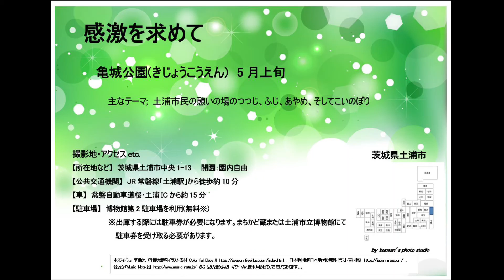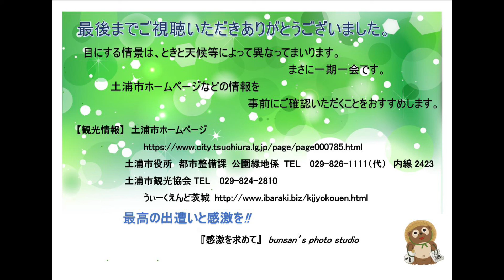感激を求めて 亀城公園(きじょうこうえん) 5月上旬 茨城県土浦市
園内に約70本のソメイヨシノがある櫓や堀との調和が美しい桜の名所(例年の見頃は3月下旬から4月上旬)でもある亀城公園では、5月上旬、つつじや藤、そしてあやめに出会うことができます。規模は小さいものの晴天下における彼女たちの姿に魅かれよくおとずれます。また、春風を受けおよぐいろとりどりの、全長90センチ、約500匹のこいのぼりにも出会えます(2010年から土浦市が実施しています。2021年度は4月25日から5月5日まで。なお、こいのぼりは商店街などにも計1,800匹が飾られるそうです。)。
亀城公園は、室町時代後期に築かれたとされる土浦城の本丸と二の丸の一部を整備した公園です。堀に囲まれた城の姿が水に浮かぶ亀のように見えたことに由来するとされる土浦城の別名「亀城」から名付けられました。櫓門(やぐらもん)は城郭建築の遺構としては関東唯一のもので、園内には芝生広場やブランコ等の遊具もあり、市民の憩いの場として親しまれています。
【所在地など】茨城県土浦市中央1-13　開園：園内自由
【公共交通機関】JR常磐線「土浦駅」から徒歩約10分
【車】常磐自動車道桜・土浦ICから約15分
【駐車場】博物館第2駐車場を利用(無料※)
                         ※出庫する際には駐車券が必要になります。
                              まちかど蔵または土浦市立博物館にて
                               駐車券を受け取る必要があります。
【観光情報】土浦市ホームページ
                                 土浦市役所　都市整備課 公園緑地係
                                 土浦市観光協会
                             うぃーくえんど茨城
                                     漫遊いばらき観光キャンペーン推進協議会
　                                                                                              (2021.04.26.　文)